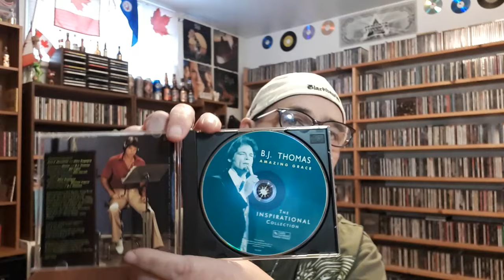Jack's cd haul 56